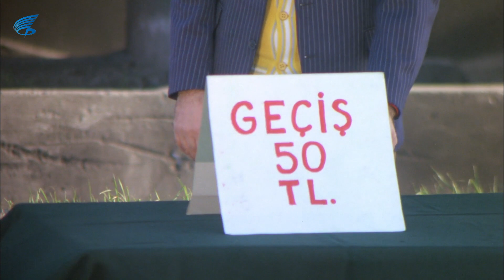En Büyük Şaban Türk Filmi | Sen Köşeyi mi Dönmek İstiyorsun!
En Büyük Şaban, 1983 yapımı Türk komedi filmi. Charlie Chaplin'in Şehir Işıkları isimli filminden uyarlanmıştır. Başrollerinde Kemal Sunal, Nilgün Bubikoğlu, Kamuran Usluer ve Reha Yurdakul oynamaktadır. Yönetmen Kartal Tibet'tir.
En Büyük Şaban filminin Oyuncuları: Ersin Sanver, Necdet Yakın, Erhan Abir, Orhan Alkan, Tijen Par, Levent Dönmez, Turgut Demirağ, Zeki Sezer, Ekrem Gökkaya, Arap Celal.

Konusu : Kayseri'de köyün'de tarlasını satarak İstanbul’a köşeyi dönmek için gelen şaban amcası'nın oğlu'nu araması amacıyla başlar. Otobüsten dışarı adımını atmasıyla tokadı yemesi bir olur. Uyanık bir adam Boğaziçi Köprüsünü satarak onu dolandırır. Sonra Şaban o kişiyi aramaya koyulurken onu asmakta olan bi kişi görür ve ona yardım eder. O vakitten sonra çok sıkı dost olurlar; ama kurtardığı kişide bir sıkıntı vardır. İçkici olan bu kişi ayılınca hiçbir şeyi anımsamamaktadır ve de Şaban’la da hep sarhoş olduğu zamanda arkadaş olur. Kendine gelince hiç birşey anımsamaz. Şaban, o sırada parklar'da çiçek satarak geçimini sağlayan kör çiçekçi bir kıza aşık olur ve onu kurtarmak amacıyla uğraşır.
 Şaban'ın memleketinden İstanbul'a amcasının oğlunu araması için gelmesiyle başlar. Otobüsten inmesiyle tokatlanması bir olur. Uyanık bir adam, Şaban'ın cebindeki 140.000 lirayı görür ve Şaban'a Boğaziçi Köprüsü'nün kendisinin olduğunu söyler, sonra da Boğaziçi Köprüsü'nü ona satarak Şaban'ı dolandırır ve parasını ele geçirir. Şaban da parasız kalır. Sonra Şaban adamı aramaya koyulurken kendisini asmaya çalışan başka bir adam görür ve onu kurtarır. O saatten sonra can ciğer dost olurlar; fakat kurtardığı adam Faik Bey'de bir sorun vardır. İçkici olan bu adam ayılınca hiçbir şeyi hatırlamamaktadır ve de Şaban'la da hep sarhoş anında dost olur. Ayılınca hiçbir şey hatırlamaz. Ayrıca sarhoşken kendisini kurtardığı için Şaban'ı evine de almıştır. Ayılınca Şaban'ı hatırlamaz. Ayrıca Faik'in evinin uşağı Kamil, Şaban'dan hoşlanmamıştır. Faik ayılınca Kamil, Şaban'ı evden kovar...

Şaban, o sırada çiçek satan kör bir kıza aşık olur ve onu kurtarmak için çabalamaya başlar...

Film Charlie Chaplin'in Şehir Işıkları filminden uyarlanmıştır.

Senaryosunu Suphi Tekniker'in yazdığı En Büyük Şaban'ın yönetmen koltuğunda Kartal Tibet oturuyor. 100 dakikalık filmde Kemal Sunal'a Nilgün Bubikoğlu eşlik ediyor. İşte filmle ilgili ayrıntılar...

En Büyük Şaban filmi 1983 yılında çekildi. Başrolde Türk sinemasının efsane ismi Kemal Sunal'ın yer aldığı İstanbul'un çeşitli semtlerinde çekilen En Büyük Şaban filminin konusu nedir? En Büyük Şaban filminde kimler oynuyor?

EN BÜYÜK ŞABAN FİLMİ KONUSU NEDİR?

Kayseri'de köyünde tarlasını satarak İstanbul'a köşeyi dönmek için gelen Şaban amcasının oğlunu araması amacıyla başlar. Otobüsten dışarı adımını atmasıyla tokadı yemesi bir olur. Uyanık bir adam Boğaziçi Köprüsünü satarak onu dolandırır. Sonra Şaban o kişiyi aramaya koyulurken onu asmakta olan bir kişi görür ve ona yardım eder. O vakitten sonra çok sıkı dost olurlar; ama kurtardığı kişide bir sıkıntı vardır. İçkici olan bu kişi ayılınca hiçbir şeyi anımsamamaktadır ve de Şaban'la da hep sarhoş olduğu zamanda arkadaş olur. Kendine gelince hiçbir şey anımsamaz. Şaban, o sırada parklarda çiçek satarak geçimini sağlayan kör çiçekçi bir kıza aşık olur ve onu kurtarmak amacıyla uğraşır.